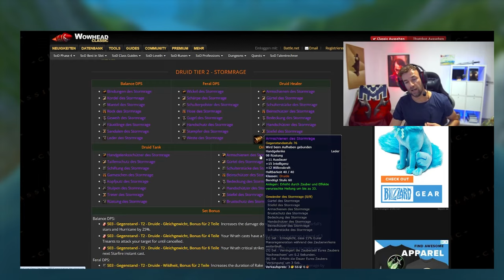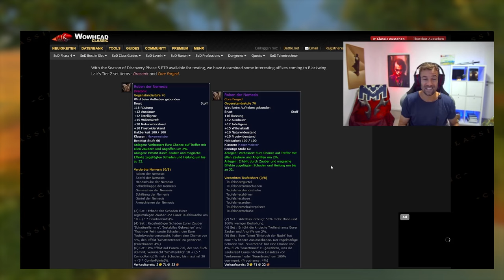neue Affixe für Tier Set - T2 Items bei Real Vendor auf dem PTR | Season of Discovery Classic WoW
Neue Affixe auf Tier Sets auf dem PTR, was hat es damit auf sich? Es könnte sein, dass man die T1 Set Boni auf dem T2 Set verwenden kann. Des Weiteren werden auch die T2 Set Bonis abgeändert, wie schon beim T1 Set in Phase 4. Spieler haben zudem herausgefunden, dass auf dem PTR die T2 Armschienen für 125 Münzen erhältlich sind.

0:00 T2 Items für Reals
1:08 T2 Set Boni
1:55 Affixe für Tier Sets